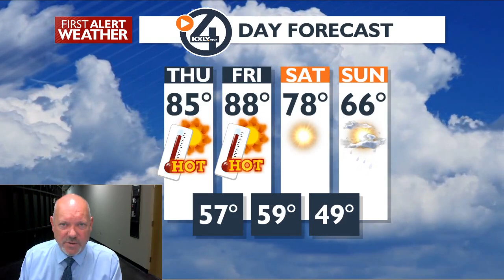Sunny and Hot Today and Friday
High pressure will dominate out forecast today and Friday with temps in the 80's. Cooler Saturday in the 70's and then Cooler yet with showers Sunday and temps in the 60's.